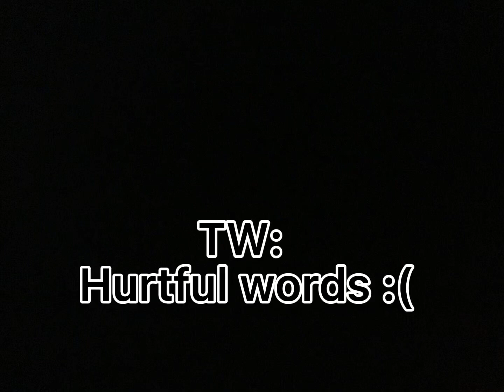Ah..Look at all the lonely people ||Your daily dose of Camilo Angst 😔✨